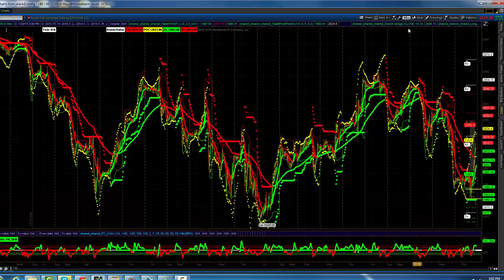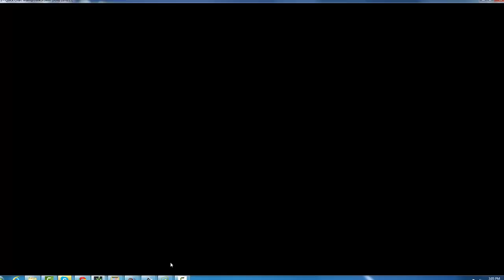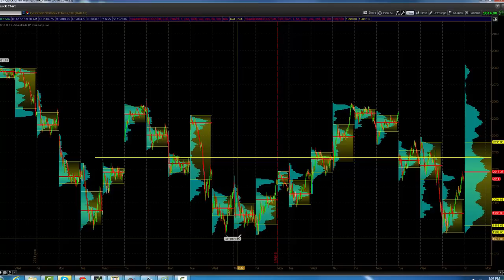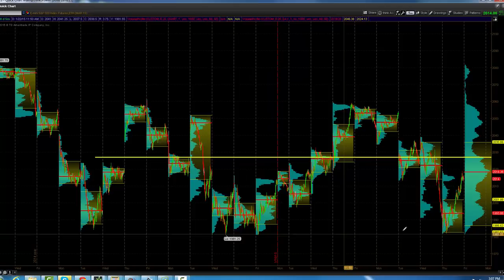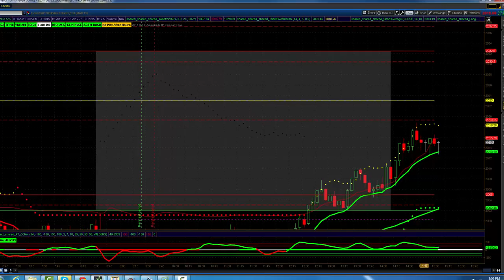ES RECAP 29 2015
IF THE ES TRADES ABOVE 2025.00 IN THE OVER NIGHT ITS A YOU PICK THEM IN MORNING ON DIRECTION?